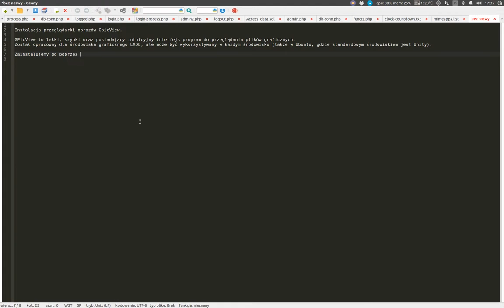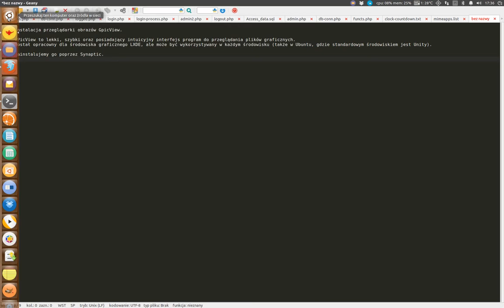Ubuntu 14.04. Przeglądarki grafiki: instalacja GpicView [UB-IV-002]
GPicView to lekki, szybki oraz posiadający intuicyjny interfejs program do przeglądania plików graficznych.
Został opracowany dla środowiska graficznego LXDE, ale może być wykorzystywany w każdym środowisku (także w Ubuntu, gdzie standardowym środowiskiem jest Unity).
Instalacja poprzez menadżer pakietów Synaptic.
[muzyka: Zeropage, utwór: Void Sensor]